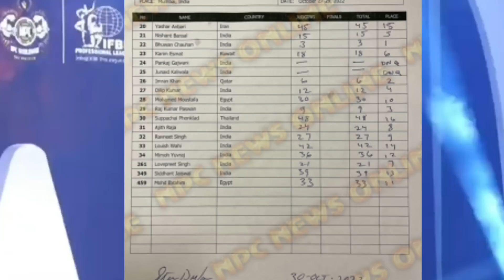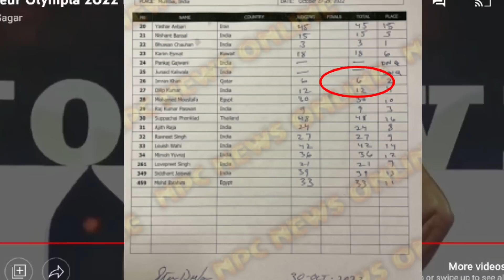EMRAAN SAID मेरे साथ😨 FAIR Decision नही हुआ + BHUWAN ने क्या कहा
video about.. what is the right decision for first place in pro show India... and the comparison between two athletes